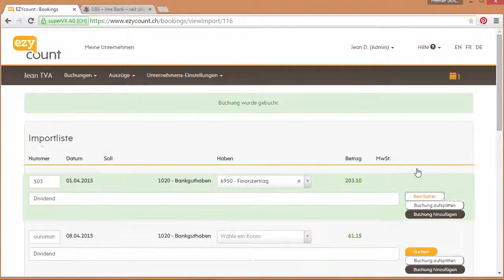Import Bankkontoauszug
Mit dem Import des Bankkontoauszugs können Buchungen effizient erledigt werden. Hier ein Beispiel mit UBS.